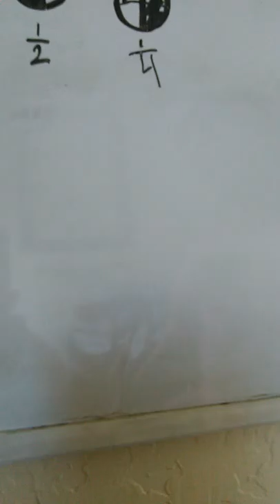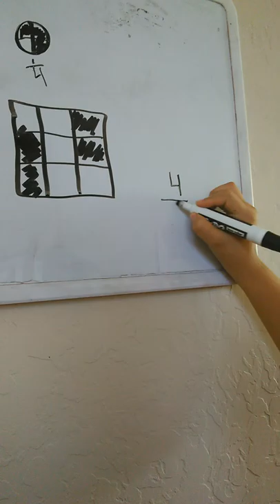Chulyvette learning fractions pt2.